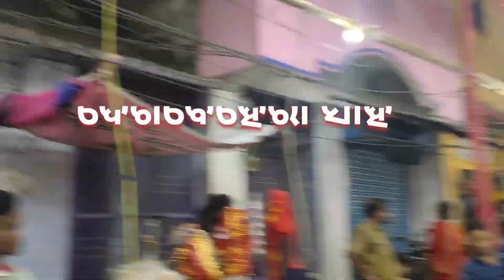ମାଁ ବୁଢ଼ୀ ଠାକୁରାଣୀଙ୍କ ଘଟ ପରିକ୍ରମଣ PART 3|| BERHAMPUR MAA BUDHI THAKURANI JATRA 2023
MAA budhi thakuraini nka jatra arambha ଆଗା ସାହି ରୁ ଆରମ୍ଭ ହୋଇ କ୍ରୀଷ୍ଣା ପେଟା ସାହି ଓ ବଡ଼ ରେଡ଼ିକା ସାହି ହୋଇ ଦେଶିବେହେରା ସାହି ଅସ୍ଥାୟୀ ଗୃହକୁ ମାଁ ବୁଢ଼ୀ ଠାକୁରାଣୀଙ୍କ ପ୍ରବେଶ କରୁଥିବାର ଦୃଶ୍ୟ ଦେଖନ୍ତୁ||